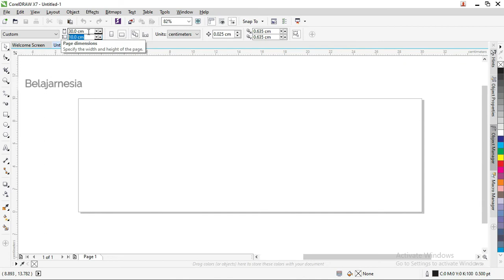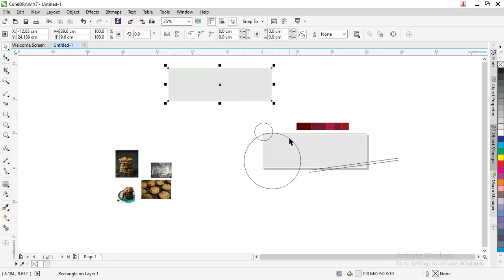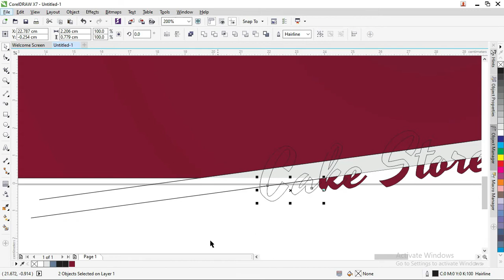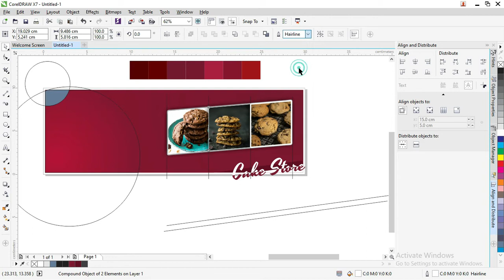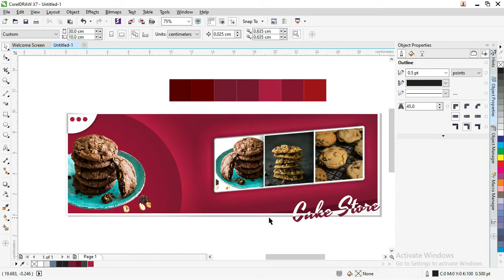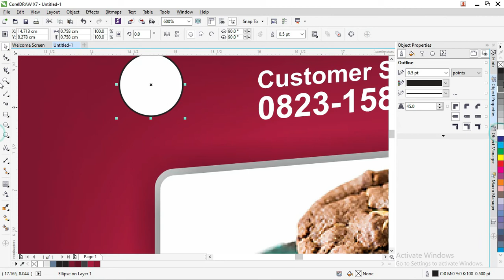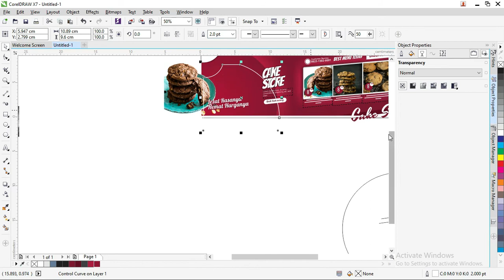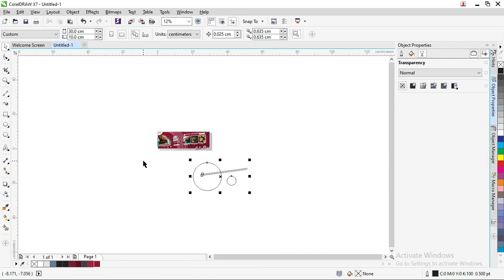[Free .CDR 03/08] : Cara Mudah Membuat Spanduk Jualan Kue CDR Coreldraw Gratis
Assalamualaikum warahmatullah wabarakatuh selamat datang di template kita.com kali ini kita akan membahas tentang Contoh spanduk jualan kue CDR CorelDraw gratis 2022 terbaru

Admin terinspirasi di dalam membuat postingan ini karena ada beberapa teman kita yang melakukan request untuk membuat spanduk tentang kue atau jualan kue.

Spanduk ini seperti biasa kita akan membuat spanduk jualan kue ini dengan beberapa desain insyaallah sampai 7 atau 8 desain spanduk jualan kue.

Tetapi ini nanti kita akan di-update secara berangsur kebetulan yang pertama adalah kue seperti kue ulang tahun yang berwarna pink dan nanti juga akan dibuatkan variasi-variasi nya.

Berapa ukuran spanduk jualan kue CDR Corel draw gratis

Mengingat beberapa hal yang perlu kita buat di dalam spanduk jualan kue ini apatah lagi ketika kita membuat spanduk jualan kue untuk di toko.

Maka kita mencoba untuk membuat beberapa ukuran yaitu sebagai berikut.

Spanduk jualan kue 1 x 3
Spanduk ini ukurannya bisa 1 kali 3 meter atau 2 kali 6 meter berikut juga kelipatannya tapi berhubung kita filenya editable jadi masih bisa diatur sesuai dengan keinginan.

Biasanya spanduk jualan kue ini yang ukuran 1 x 3 bisa dipasang di bagian atas toko agar bisa lebih terlihat dan juga cukup untuk lebar bangunan 1 x 3 atau 1 x 4.

Silakan nanti bisa dikondisikan untuk penempatannya tapi saya rekomendasikan di bagian atas toko.

Spanduk jualan kue 1 x 2.
Untuk spanduk jualan kue yang ini tentu kita membuatnya lebih tinggi karena perbandingannya 1 x 2 sehingga ini cocok untuk ditempel di tembok

Atau lebih cocoknya teman-teman bisa menggunakan ukuran ini sebagai baliho sekali lagi nanti penempatannya disesuaikan dan jangan lupa untuk resolusinya juga di cek dulu teman-teman.

Karena mana tahu untuk ukurannya dengan ukurannya lebih besar dihawatirkan gambarnya bisa menjadi blur atau tidak tajam.

X Banner jualan kue 85 x 200.
Ini kita buat untuk membuatnya X Banner posisinya berdiri dan biasa disimpan di bagian depan toko.

Teman-teman bisa melihat untuk ketika dicetak nanti spanduk jualan gue ini di sesuaikan apakah mau menggunakan x-banner atau menggunakan roll banner.

Secara fungsi sama saja tetapi untuk kekokohan mungkin menurut admin itu ada baiknya menggunakan roll banner.

Karena untuk X Banner terkadang ada angin juga itu menjadi tidak kokoh dan terjatuh jadi agak sulit juga ya teman-teman.

Apakah Bisa Digunakan Untuk Spanduk Jualan Kue Basah
Tentu bisa teman-teman di sini kita akan mengambil gambar-gambar dari flash.com yang mewakili salah satu atau sebagian dari jenis kue.

Dalam desain kedua dan kesatu yang pertama itu kita mengambil kuenya adalah kue ulang tahun dan kue cupcake.

Di mana kau ini mungkin dalam pembuatannya hampir sama seperti kue basah yaitu dikukus ya walaupun pada dasarnya teman-teman untuk desain tidak selalu harus sesuai dengan gambarnya.

Tapi sesuai dengan temanya jadi walaupun judulnya tidak spanduk jualan kue basah tetapi match atau sesuai dengan konsep dan warna yang oleh teman-teman dijual kuenya maka masih bisa digunakan.

Apakah Spanduk Jualan Kue Ini Gratis.
Tentu spanduk jualan kue ini gratis admin tidak memungut biaya apapun untuk penggunaan desain ini tapi ada beberapa hal yang perlu diketahui dalam batasan lisensinya.

Memang file ini kita tidak didaftarkan di dalam market kreatif tetapi kita memberikannya sebagai suatu latihan yang mudah-mudahan bisa menjadi manfaat bagi netizen.

Adapun resensi yang di upayakan atau digunakan dalam desain ini yang pertama adalah silakan ini bisa digunakan untuk komersil ataupun penggunaan personal.

Kita tidak membatasi untuk penggunaan komersial atau personalnya tetapi selama  penggunaannya tidak membagikan atau merepost file yang kita gunakan.

Jadi mohon di hargai desain kita dengan digunakan dan tidak dibagikan ulang tinggal dibagikan saja untuk postingannya atau sumber dari halamannya.

tag yang kita gunakan :
Cara membuat banner jualan kue basah Coreldraw,
Cara membuat spanduk aneka kue Coreldraw,
Cara membuat spanduk cake and bakery Coreldraw,
Cara membuat spanduk kue basah Coreldraw,
Cara membuat spanduk jualan kue basah Coreldraw,
contoh spanduk kue kering Coreldraw,
contoh spanduk toko kue kering Coreldraw,
Download spanduk penjualan kue Coreldraw,
contoh spanduk kue ulang tahun Coreldraw,
spanduk jualan kue Coreldraw,
contoh spanduk jualan kue basah Coreldraw,